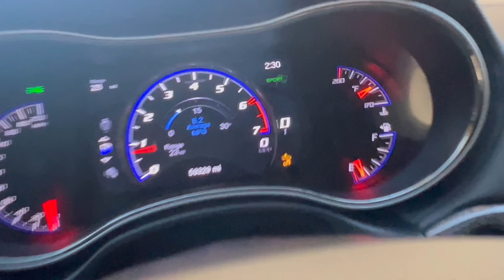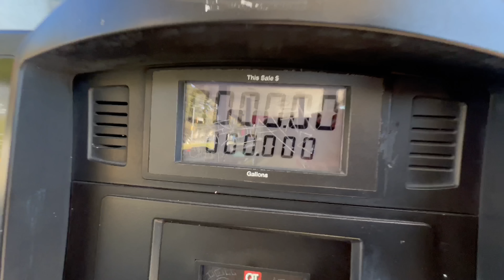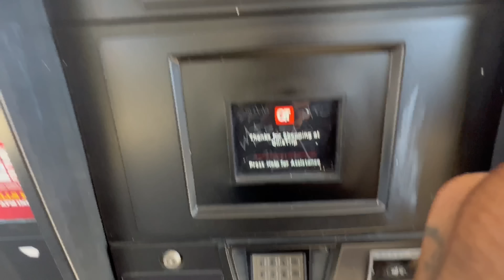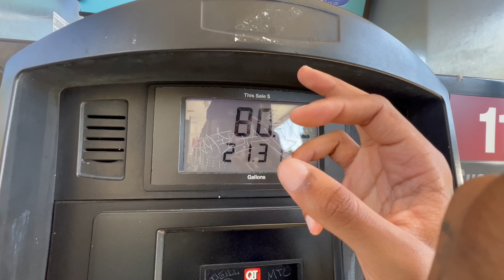HOW MUCH DOES IT COST TO FILL UP A TRACKHAWK 🦅